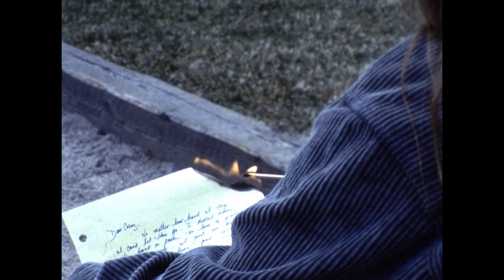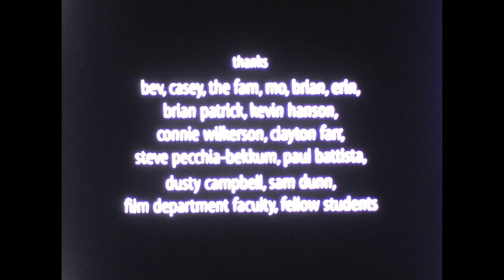Agnes Poetry -- Hideaway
My 1999 senior thesis film featuring Agnes Poetry performing 'Hideaway'
Starring:
Fiona Wilhelm Ostler
Agnes Poetry
and Dave Wilber
Written and directed by Roy Wilhelm
16mm, color

I shot and edited this whole thing on 16mm color film. I shot the whole thing MOS to keep costs down. I brought it in on time and under budget. The final cost was about $1000 with all processing and my final print from FotoKem. I got an A, I graduated, and I had something to show in that spring's student film show.

I used a Steenbeck table, but I also used Carol Littleton's old flatbed Kem (which was owned by the University of Utah at the time -- and still is presumably). She had cut E.T. the Extra-Terrestrial as well as many Lawrence Kasdan films on that same Kem, so I feel blessed to have used that same equipment! How cool is that!?!?!?